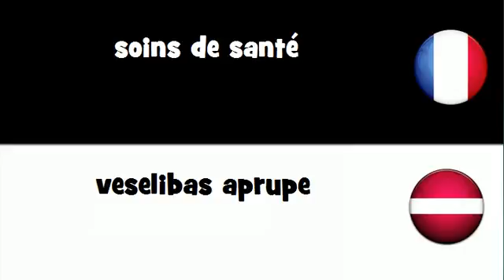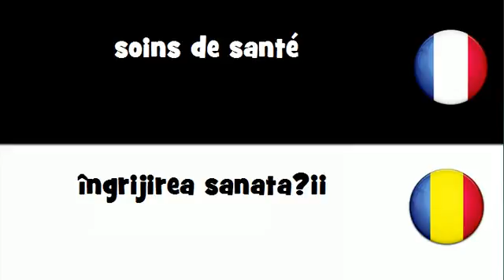Dites le en 20 langues # soins de santé